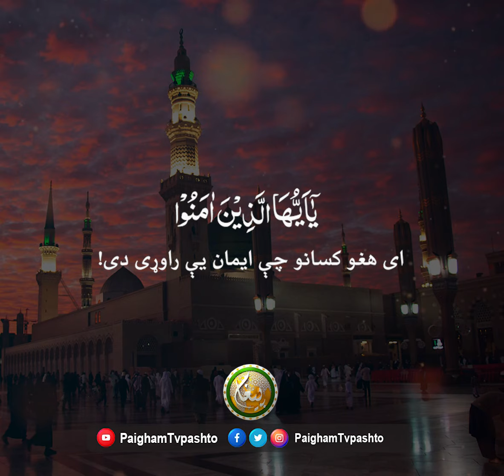درود شریف ویل مه هېروئ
نبي صلی الله علیه وسلم فرمایلي: «چا چې پر ما یو وار درود وویل، الله تعالی به پر هغه لس واره درود ووایي».[رواه مسلم].